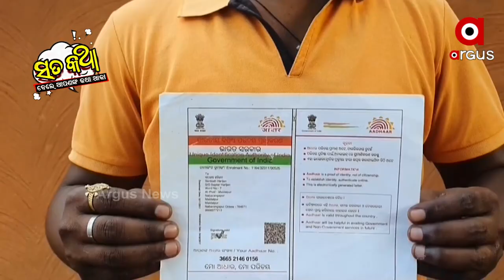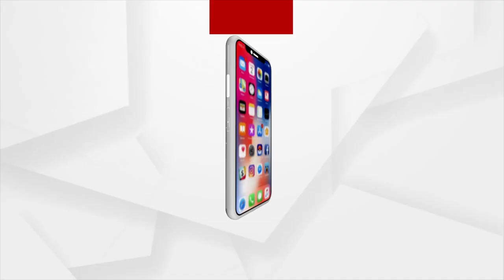Sata Katha || ସରକାରୀ ନଥୀରେ ଭୂତ